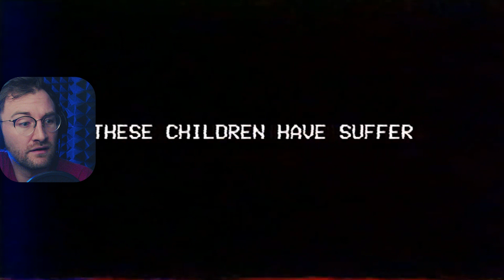New Poppy Playtime Ch. 3 Gameplay Trailer | REACTION